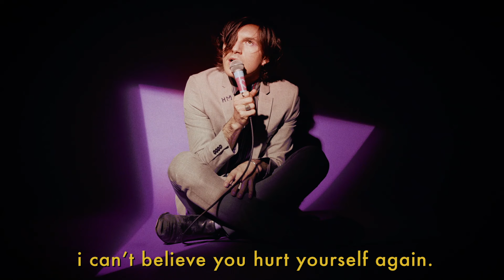Hotel Mira - Speaking Off the Record (Official Lyric Video)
Hotel Mira performing "Speaking Off the Record", taken from the album "Perfectionism," out February 14, 2020.

Directed by Zachary Vague and Sterling Larose.

Supported by FACTOR Canada.